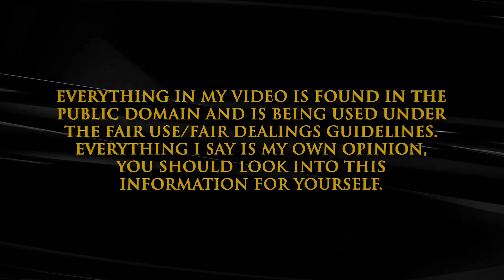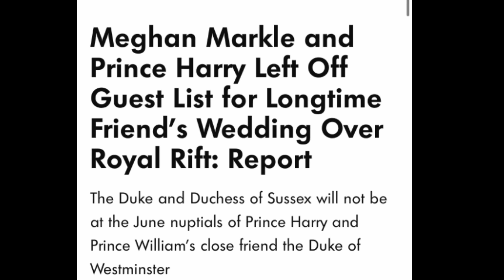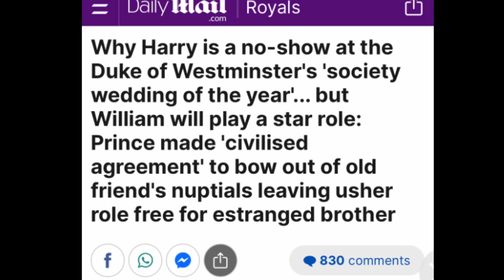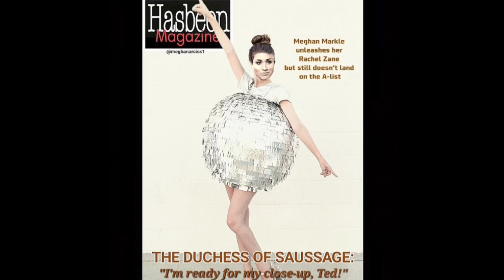Video 1: Meghan Markle Left Off These Guest Lists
Sue Smith
655 H Fairview Rd
PMB # 103